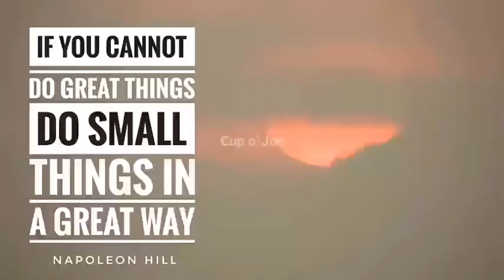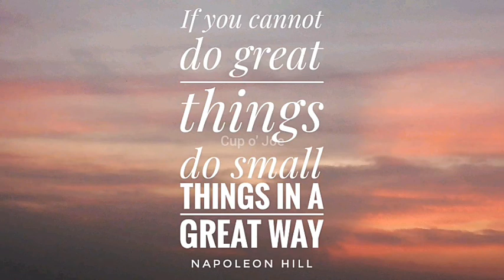Sunset on COJ Island Video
☕ Sunset Video: If you cannot do Great Things do Small Things in Great Way | COJ-Q: Napoleon Hill